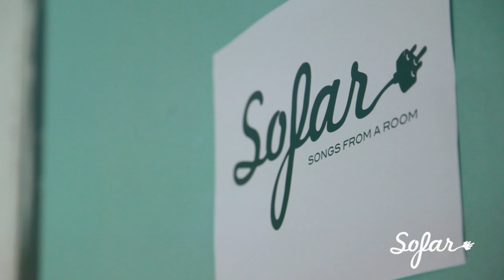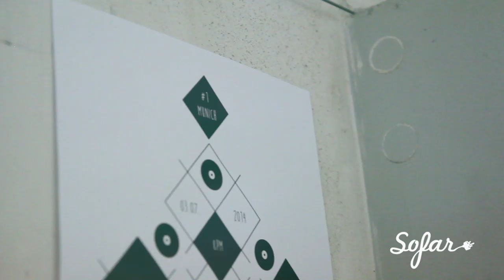The King of Cons - Rivers | Sofar Munich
The King of Cons performing "Rivers" at Sofar Munich on July 3rd, 2014

(Sofar Sounds Munich, Show #892)

Artist: The King of Cons

Filmed by: Mirja Kofler and Maria Siebenhaar

Edited by: Maximilian Loos

Audio by: Johannes Then